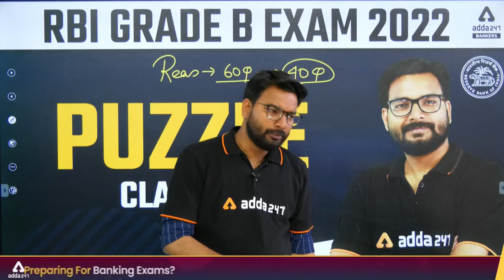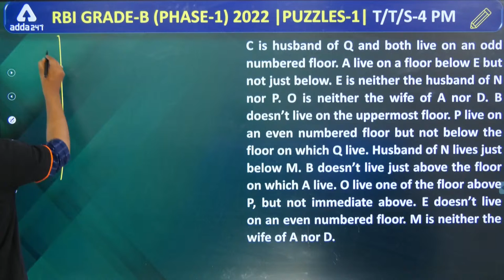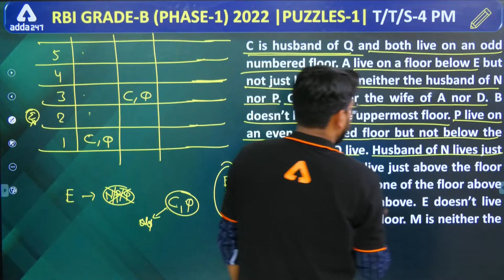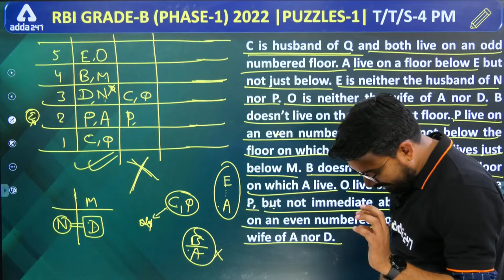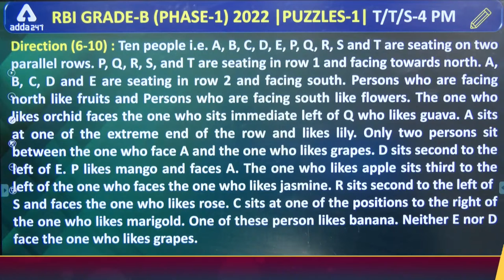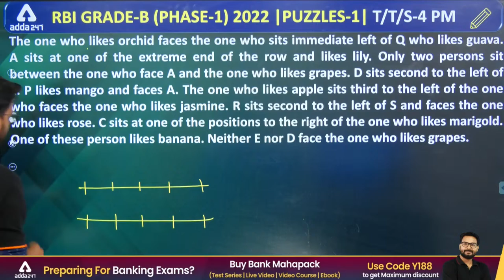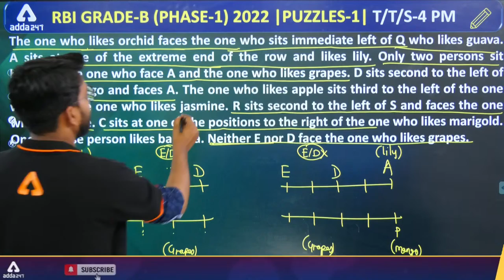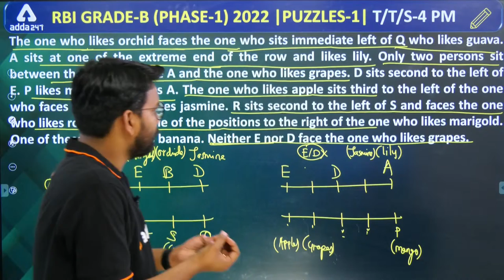Puzzle | Class #1 | RBI Grade B Reasoning Preparation Videos By Saurav Singh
RBI Grade B | Comprehensive Batch | Phase I + Phase II